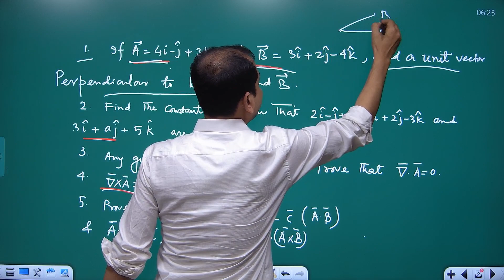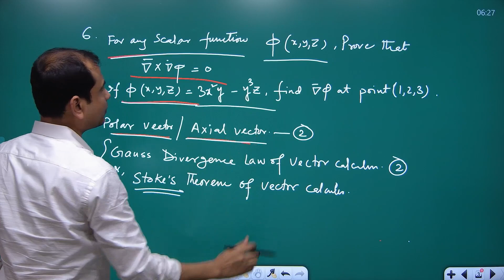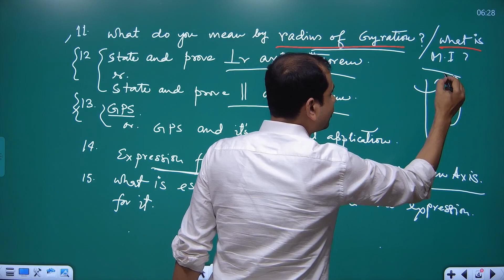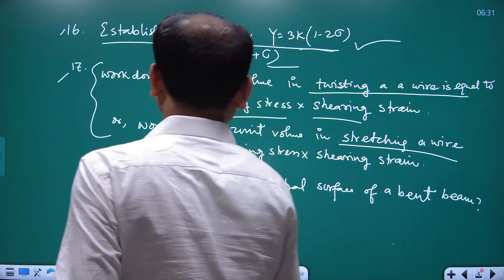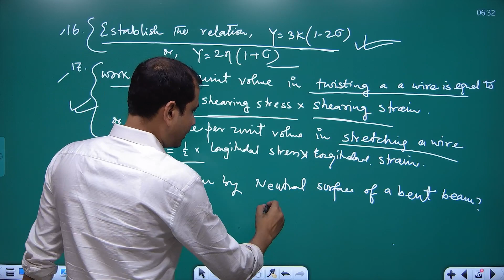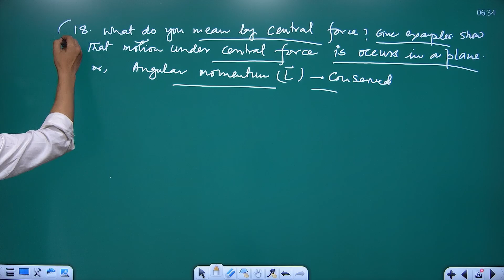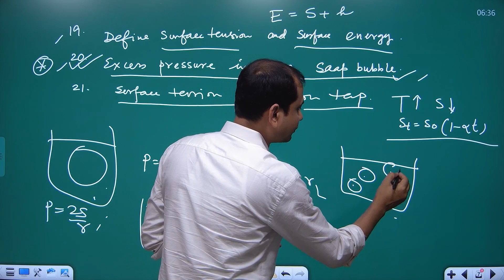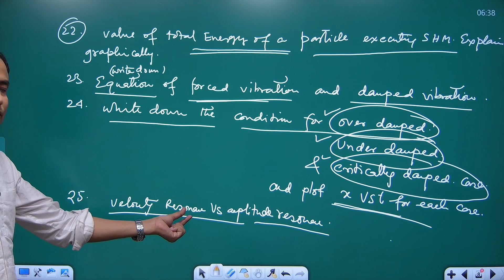PHYSICS PASS(GEN)|| Suggestion 2023 || Semester 1|| Calcutta University|| 100% Common 😍🔥